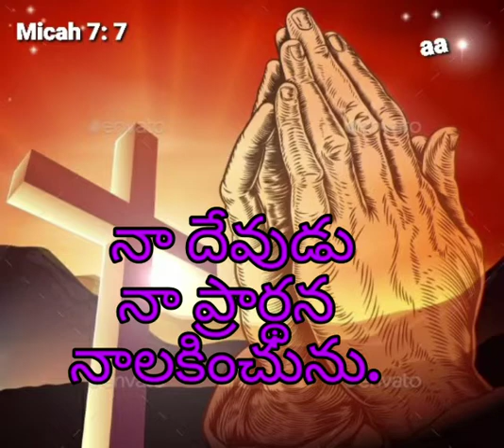9 Dec 2022